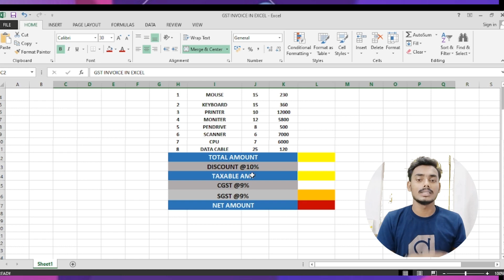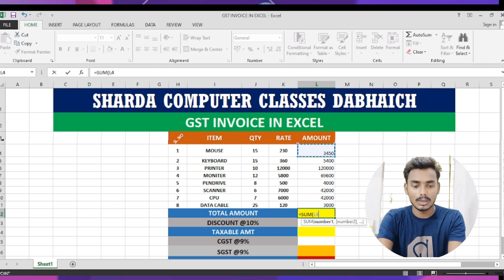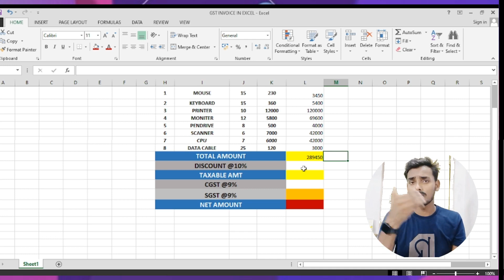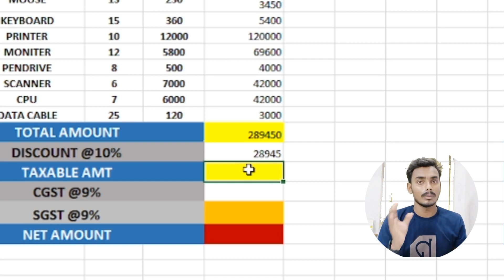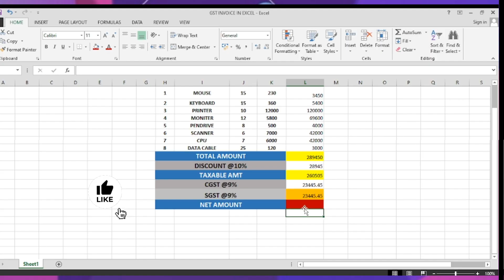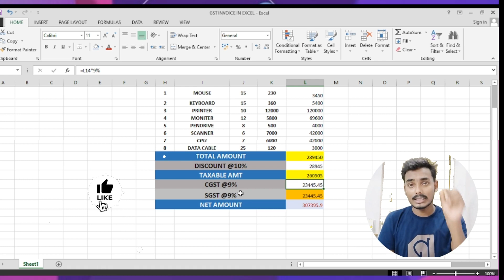GST invoice in Excel | Excel में gst Invoice कैसे बनाते है। How To Create GST Invoice In Excel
dosto is video mein aap excel mein gst invoice banane ke liye bataya gya hai, aur is video ko dekh kar aap bahut hi asani se gst invoice bana sakte hai, aur gst invoice banane ke sath mein aap print karna aur pdf mein save karne ke bare mein bhi bataya gya hai,
aur sath mein aap number ko word mein kaise convert karte hai iske baare mein bhi bataya gya hai,
aur aap excel page ko a4 size mein set karne ke liye bhi bataya gya hai.
Sum Error
formula Error in excel
Fuction Error
irror problem slove in excel
excel problem fixed
Excel Tutorial
Excel Tutorial in Hindi
Excel Tutorial Channel
Microsoft Excel tips
Add photo in comment box excel tips
Insert Photo tips in excel
excel tutorial by satish dhawale
Aniket sir
Excel Bill sheethttps_://youtu.be/XR1cL4vMtls
Excel Marksheethttps_://youtu.be/2sS1uHb6WLM